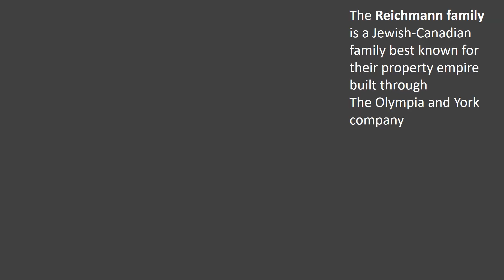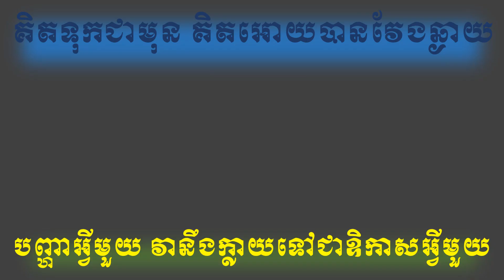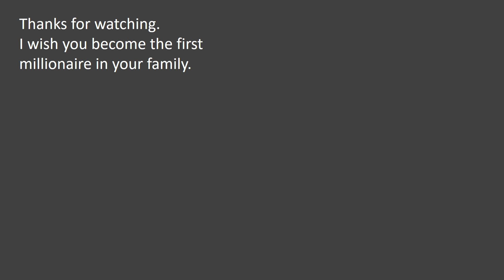បញ្ហាគឺជាឱកាស​ វិបត្តិ​សេដ្ឋកិច្ច​-ហិរញ្ញវត្ថុពិភពលោក​ មានឡេីង​ មាន​ចុះ​ តេីពេលណាគួទិញ​ ពេលណាគួលក់?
បញ្ហា​អ្វីមួយ​ នឹងក្លាយទៅជាឱកាសអ្វីមួយ។
គ្មានអ្វីដែលឡេីងរហូត​ ហេីយក៏គ្មានអ្វីមួុយចុះរហូតនោះទេ

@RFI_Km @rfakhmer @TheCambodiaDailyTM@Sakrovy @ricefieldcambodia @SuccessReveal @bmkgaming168